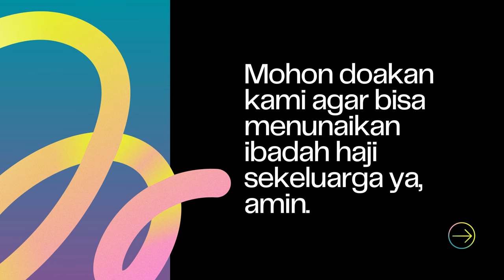Persiapan Menyambut Musim Hujan Dari Musim Panas Untuk Ikan & Kolam Koi Kesayangan Kita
THE RYANS.
selamat bersenang senang, assalamualaikum!
525
Koi89